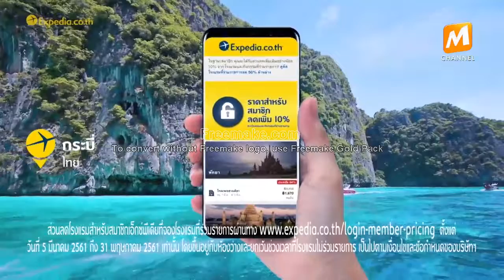Spot Air X เบื้องหลัง 15sec 24 3 61